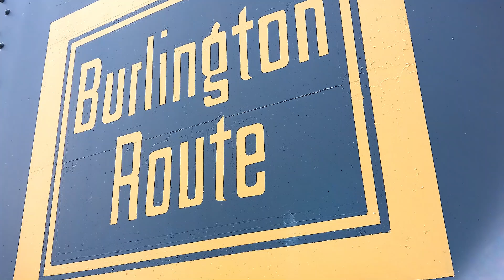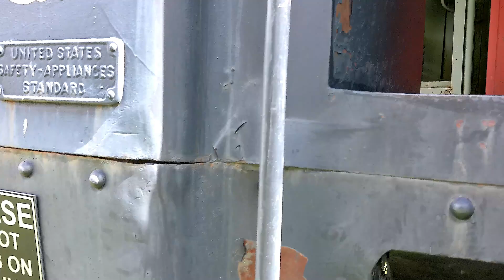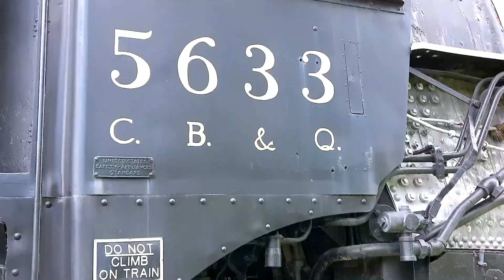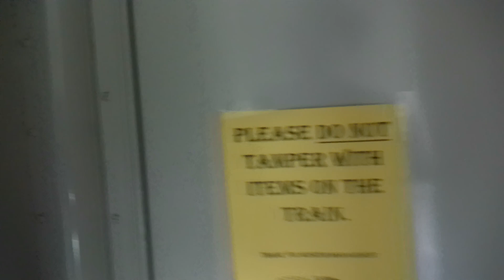CB&Q 5633 And THE EMPIRE BUILDER (AGASSIZ GLACIER)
Welcome. In this video, you will come along with us as we take a closer look at our favorite steam engine, CB&Q 5633, and its companion car, the Empire Builder #1182, the Agassiz Glacier, both located at the Douglas Railroad & Visitor Center, located in Douglas, Wyoming.

Executive Producers
BILL R. TRUITT & BETHANY LaPAGE

Original Content
TRUITT & CO.